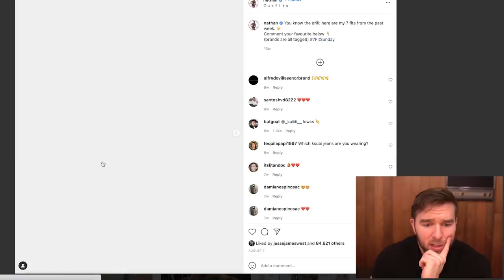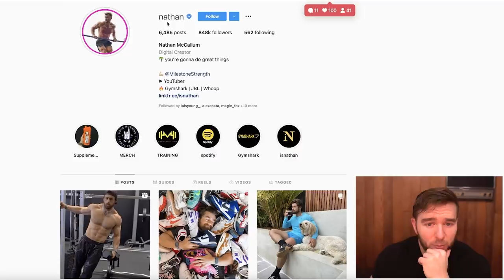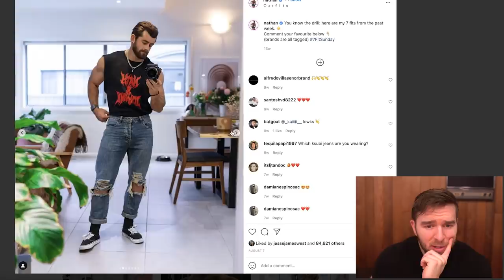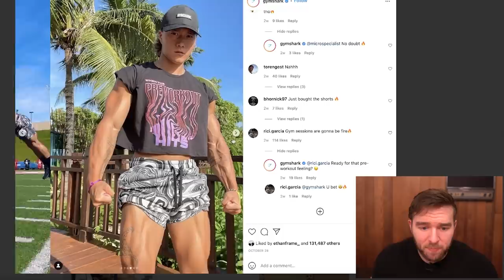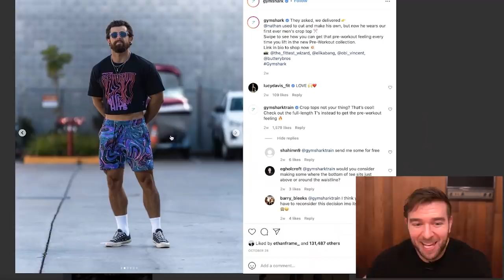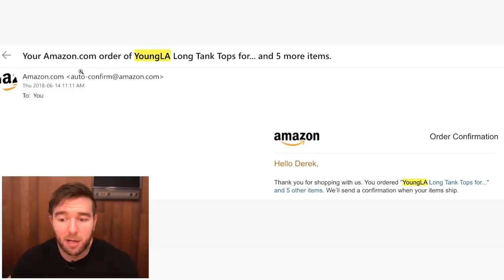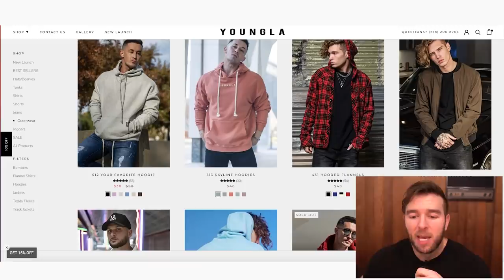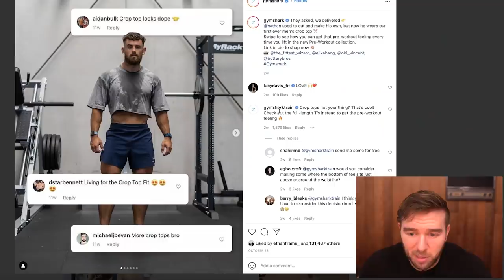The New Hottest Gym Look For Men - Crop Tops